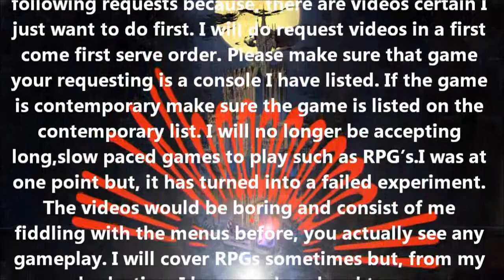Shadows of the Damned on the PS3 with Mikey's Videogame Madness Commentary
Xbox Live Gamer Tag: mdmax09

Retro and contemporary videogame demonstrations with and without commentary! There's also product overviews,my thoughts and local and tourist videos of around town. There's even the occasional random, super sweet,fantastic video thrown in for good measure! Also if you would like to request a game for me to play and make a video of with commentary send me a message with your desired name to be added in the video along with the games name and the console it's on. There is a video with a list of contemporary games I'm willing to take requsts for on the Mikey talks playlist. If you have a Facebook account there's a link for a text based list on Facebook in the about section of my main Youtube channel page or the notes section on my Facebook page. If you do not want to choose a game from that list I am currently accepting requests for games on the following consoles:

- Michael